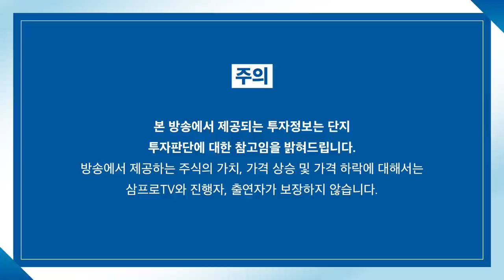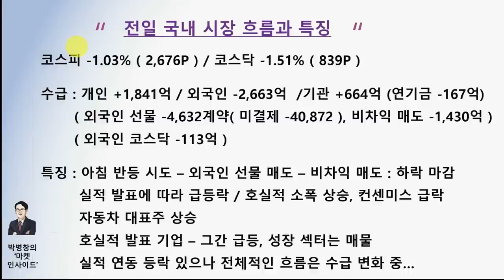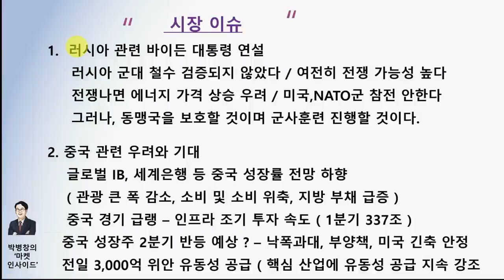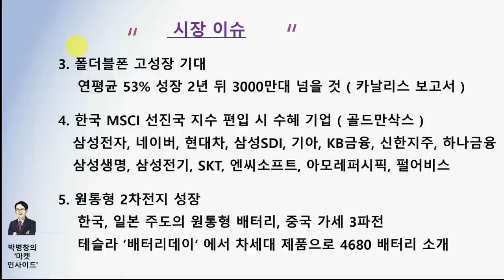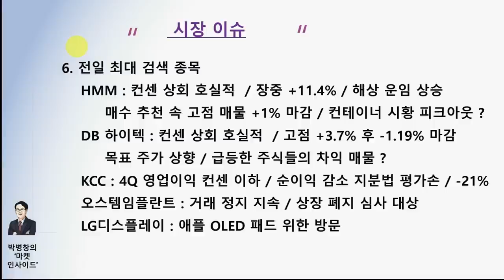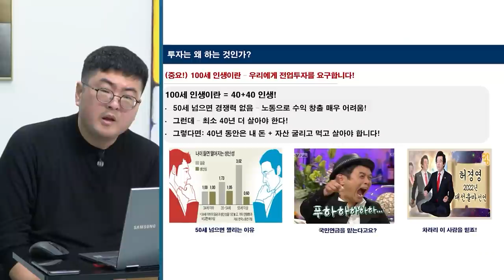[마켓인사이트] 한국 MSCI 편입 시 수혜 기업은? f. 교보증권 박병창 부장